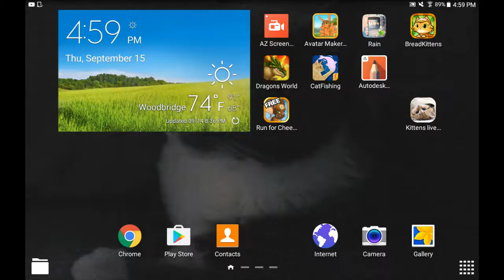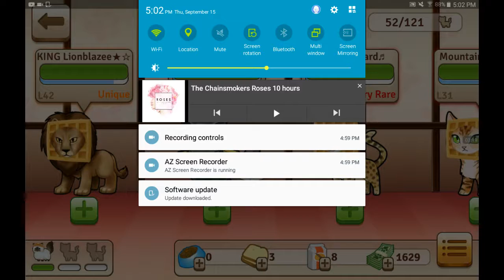Bread Kittens game play #7: Mountainss levels up to 50 :D